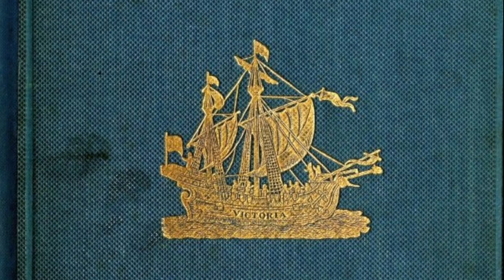Chapters 21-30 — Chronicle of Peru by Pedro Cieza de León circa 1553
The Chronicle Of Peru By Pedro Cieza de León, a Spanish conquistador and chronicler who lived from 1520 to 1554. Translated To English by Clements R. Markham for The Hakluyt Society of London, England.

Narration: AWS Polly
Text: Project Gutenberg
Image: Book cover featuring Ferdinand Magellan's carrack Victoria (Public Domain)